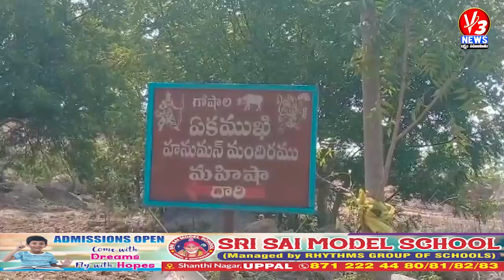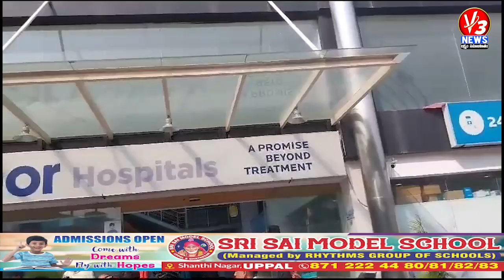9AM NEWS BULLETIN 14 - 06 - 2024 V3 NEWS LIVE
9AM NEWS BULLETIN 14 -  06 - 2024 V3 NEWS LIVE